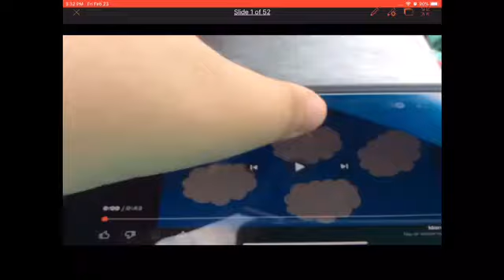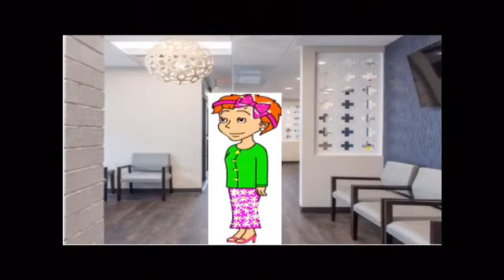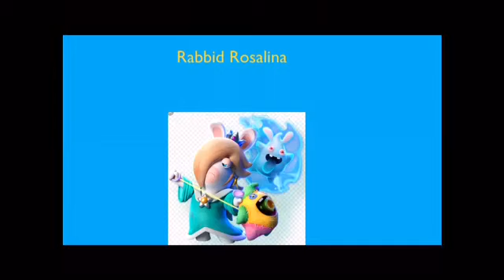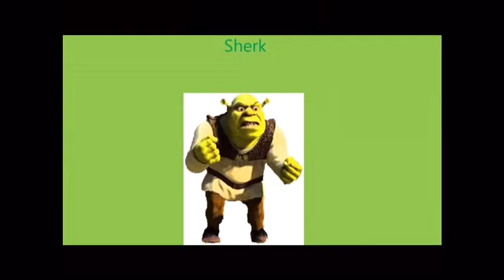Character Elimination Veterans VS Newcomers Episode 15 Planktons Lucky Day